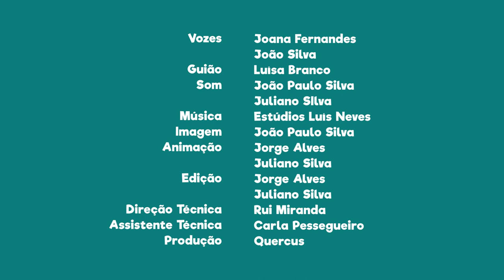FNT13E12 - PN de Sintra e Cascais: a vaca-loura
Sabias a vaca-loura é na realidade um escaravelho?